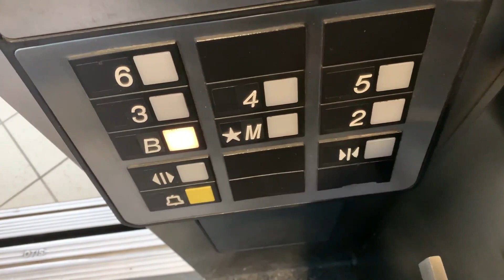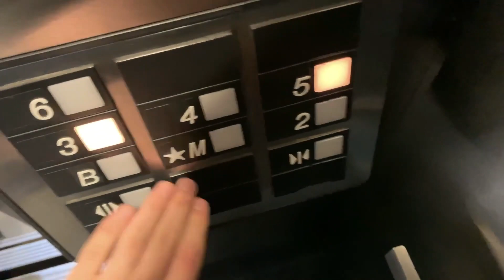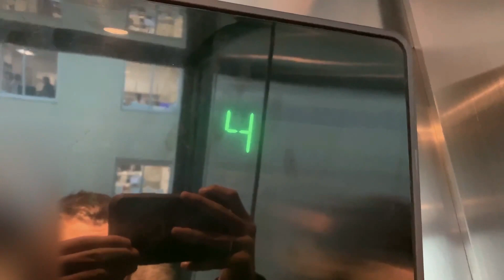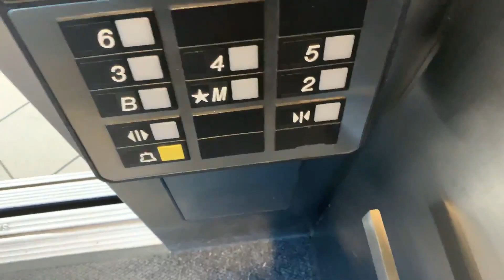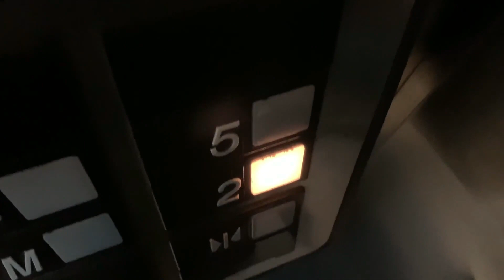Otis Series 1 Elevonic 401 Traction Elevators @ Royal Alexandra Hospital - Edmonton, AB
Filmed on October 11, 2019:

I decided to get a retake on these nice elevators. However, these things were definitely busier than they were back when I came here in 2018.